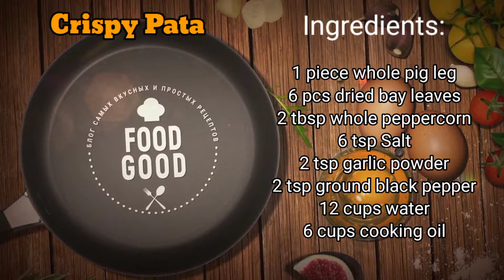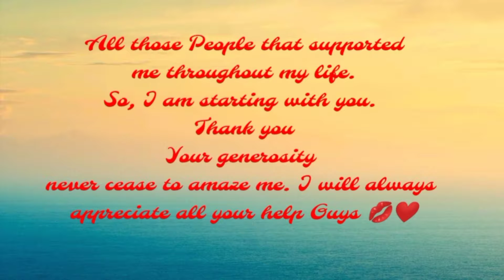Crispy Pata | Buttered Vegetables | Mel's Recipe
Hi everyone, today we show you about "Crispy Pata and Buttered Vegetables . "